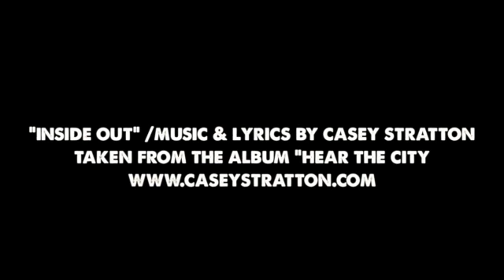Justin Brannan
Director of Communications and Legislative Affairs for New York City Council, Justin Brannan discusses social media, freedom, inspiration, art, music, working in politics, why he hasn't left Brooklyn, the effect his father's death had on him and more.